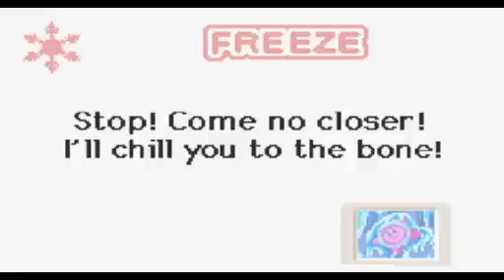Kirby: Nightmare in Dreamland with ACE!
So, after a long hiatus, we have finally returned!